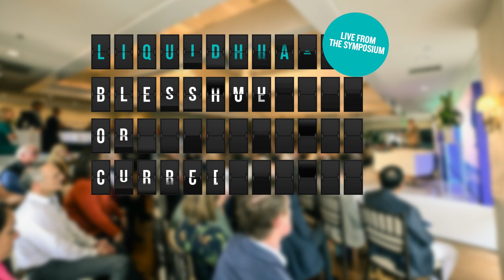Liquidity: Blessing or Curse? | The Financial Commute (Ep. 114)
This week’s episode of THE FINANCIAL COMMUTE features a special session recorded live from Morton Wealth’s 2024 Investor Symposium.  CEO Jeff Sarti, Chief Investment Officer Meghan Pinchuk, and Wealth Advisor Chris Galeski discuss the advantages and drawbacks of liquidity.

Here are some key takeaways from their conversation:

- It is crucial to maintain 3-6 months' worth of living expenses in a liquid emergency fund to manage unexpected life events without disrupting long-term investment plans.

- The downsides of excessive asset liquidity include the possibility of making more impulsive decisions driven by emotions and frequent trading, which can promote a shorter-term speculative investing mindset instead of a long-term one.

- Meghan, Jeff and Chris also discuss adopting an "ownership" mindset when investing. When investors view assets in their portfolio as something they own, like a house, they are more likely to focus on generating wealth and cash flow over time without being distracted by daily price fluctuations or trends.

- Illiquidity can promote disciplined, long-term investment behaviors, provide structural benefits in pooled investment funds by preventing forced asset sales during downturns, and offer the "illiquidity premium," meaning higher potential returns for investments requiring capital lock-up.

- Illiquid investments, especially those controlled by third parties, may receive valuation discounts for estate tax purposes, reducing taxable estate values by 20-35%.

Connect with Chris personally on LinkedIn: @chrisgaleski